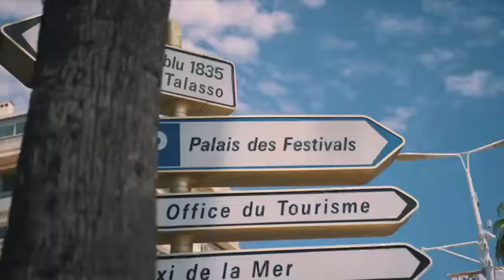The Chopard Live Experience 2021 at CannesFilmFestival - with Marina Ruy Barbosa and Camila Coelho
For the 6th year, we've partnered with Chopard for the Cannes Film Festival - but this time, with a greater challenge: develop and execute the brand's first Livestream directly from the event.

Coming from Chopard's exclusive rooftop, the awarded Brazilian actress MarinaRuyBarbosa and the global digital influencer CamilaCoelho shared their magical journey to the red carpet - from the jewellery selection to the final photo shoot.

The real-time experience combined an insider look into the event's atmosphere with exclusive interviews and special guests like Gala Gonzalez, from Spain, and Charlotte Groeneveld - van Haren, from the USA.

Along with Chopard, we have developed a remarkable digital project enhanced by the stunning RedCarpet Collection pieces and the unique spirit of the most prestigious film festival in the world.